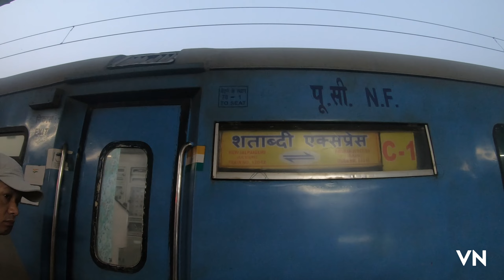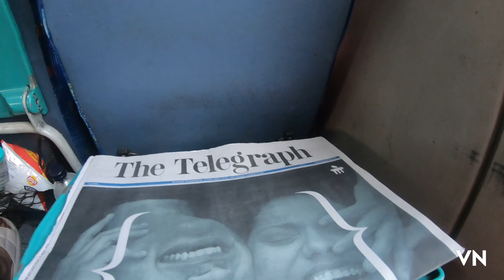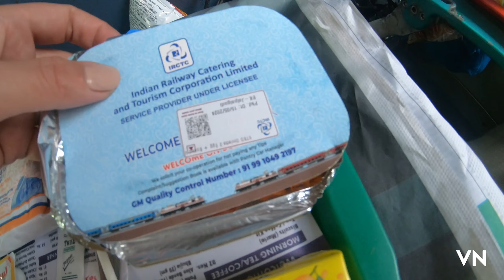Journey towards Kolkata || felling dizzy 🥴